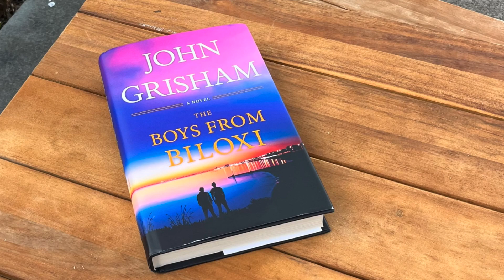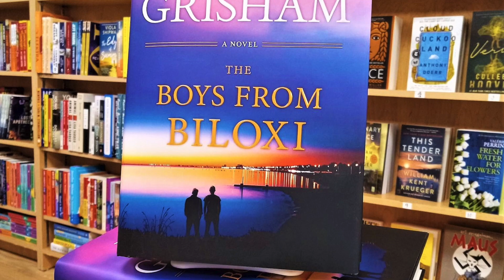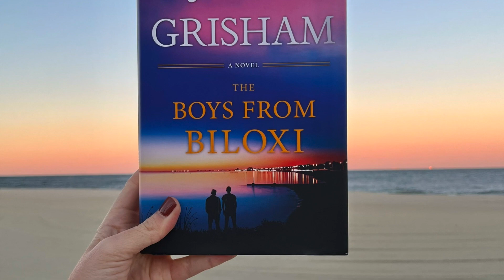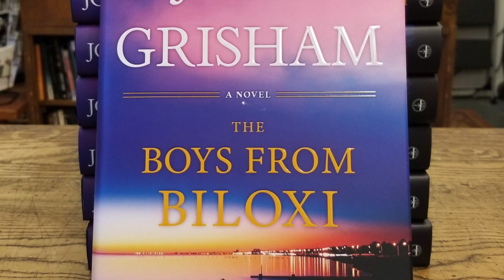Book Review: The Boys from Biloxi by John Grisham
The Night Ship by Jess Kidd

John Grisham has knocked another one out of the park with The Boys From Biloxi. With plenty of baseball references and the excellent legal thrills that we've come to expect from Grisham, this story does not miss its mark. Grisham weaves the underworld crime with the citizens who have had enough, to an enthralling story where you just can't put it down. One of his best!

QOTD: What standalone book do you wish had a sequel?

AOTD: Too difficult to say, there are so many …

Hands up, to all those who have read this book?